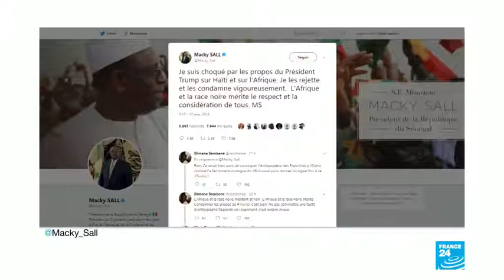Los 54 países africanos piden a Donald Trump que se disculpe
Los embajadores del grupo africano ante la ONU exigieron mediante un comunicado al presidente Trump que se disculpe por sus comentarios “racistas”, que apelan a su “ignorancia” y “denigran al continente”.